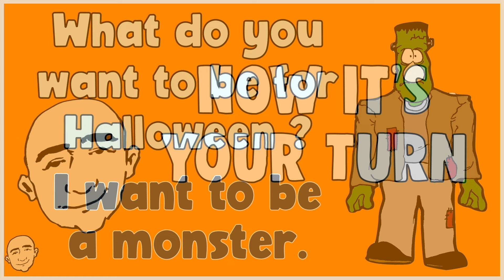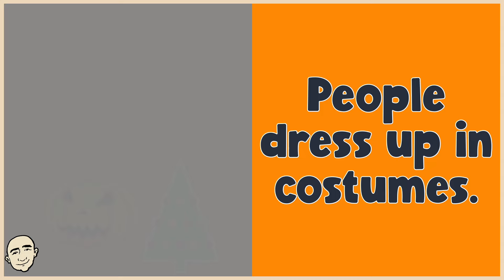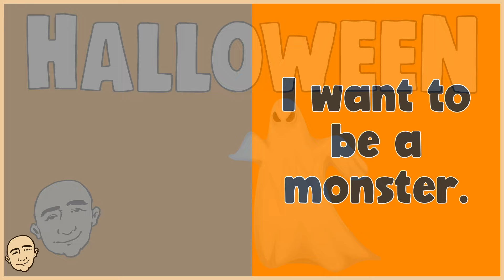Talk About Halloween - Q&A | Mark Kulek ESL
Halloween Questions and Answers. Speak English easily and fluently. Let's talk about Halloween with Mark Kulek ESL. Easy English conversation practice. Improve your English speaking skills with Mark Kulek ESL.

Do you like Halloween? Of course, don't you?
What do people do on Halloween? People dress up in costumes.
Which do you prefer, Halloween or Christmas? I prefer Halloween.
Do you celebrate Halloween? Sure, I do. It's fun.
Do you think Halloween is scary? Yes, a little.
What is that? it's a goblin.
When is Halloween? it's October 31st.

⏱TimeStamps⏱
0:00 Intro
0:13 Questions & Answers
1:50 Take Turns with Mark